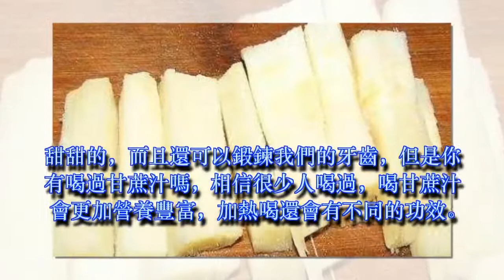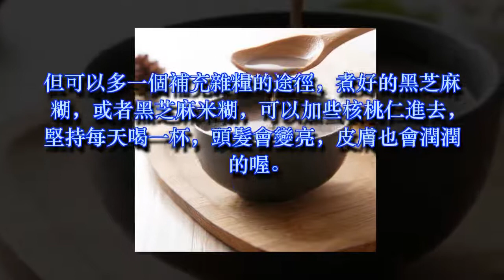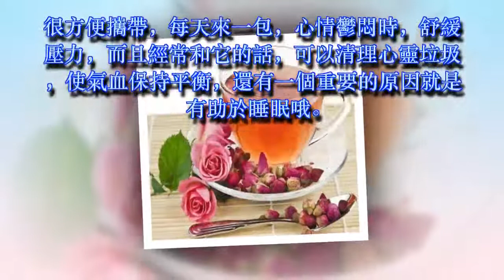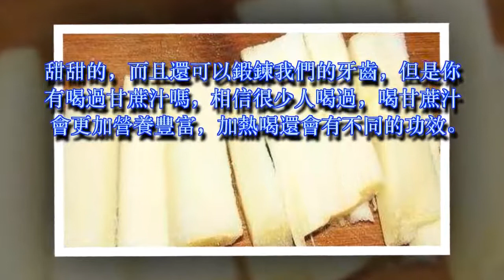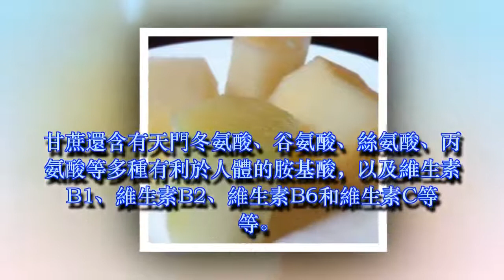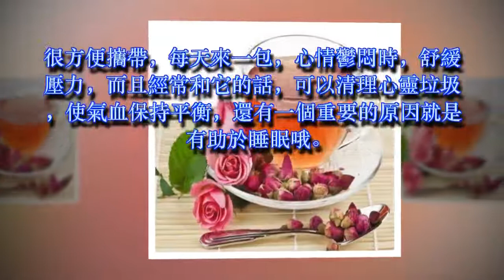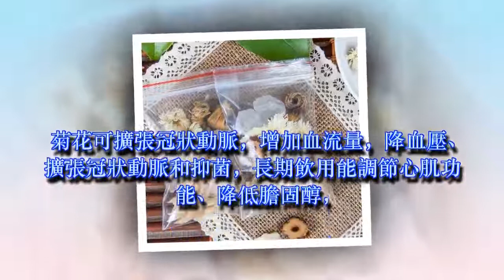每天喝點，清除口臭、 抗癌、 治咳嗽！